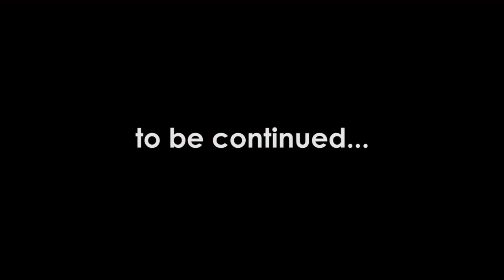Prof Dr Parvez Major Kheshgi | Pashto Poet & Researcher | Lecture, Pir Rokhan, Arzani kheshgi Part_1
Prof Dr Parvez Major Kheshgi is Pashto Poet & Researcher he was born in kheshgi, Nowshera , he is was Professor in Pashto Academy university of Peshawar,
Lecture on Pir Rokhan, Arzani kheshgi and others Rokhanyan